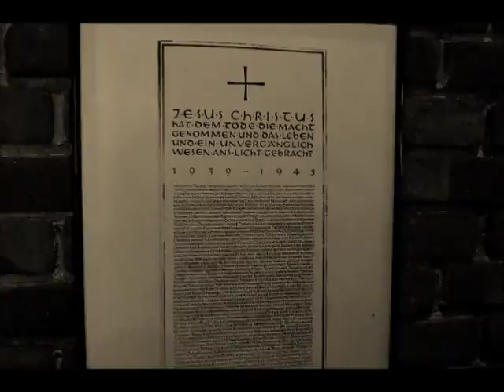Stadtkirche Jever - 13082018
Die Stadtkirche zu Jever - Da oben im Altstadtkern kriegt man auch immer einen Parkplatz.

Als am 1. Oktober 1959 die alte jeversche Stadtkirche, eine Schöpfung der Barockzeit,  bis auf die Grundmauern niedergebrannt war, musste etwas Neues geschaffen werden: eine neue Kirche in einer alten Stadt. Dieser Herausforderung stellte sich der durch zahlreiche bedeutende Arbeiten bekannte Architekt Prof. Dieter Oesterlen (Hannover / Braunschweig). Er schuf ein Bauwerk, bei dem sich Altes und Neues miteinander verbanden.

So greift die Grundform der Kirche auf das griechische Kreuz der alten Stadtkirche zurück, dem modernen Baustoff Beton steht traditionelles Ziegelmauerwerk gegenüber, und die gefaltete Dachkonstruktion korrespondiert in ihren Giebeln mit den Häusern, die den Kirchplatz umgeben.

Durch die besondere Gestaltung des Eingangsbereichs, bei dem die Portale der alten Stadtkirche Verwendung fanden, gelang es sogar, den aus früherer Zeit stammenden Chorraum mit dem Edo-Wiemken-Grabmal harmonisch mit dem neuen Gebäude zu verbinden.

In der historischen Apsis befindet sich dieses denkmalgeschützte Edo-Wiemken-Denkmal, das an den letzten männlichen Häuptling des Jeverlandes erinnert und im Laufe der Geschichte bereits zwei Feuersbrünste überstanden hat. Es wurde durch Fräulein Maria, die Tochter Edo Wiemkens, in Auftrag gegeben und zwischen 1561 und 1564 von Schülern des Antwerpener Bildhauers Cornelis Floris geschaffen. Es gilt als bedeutendes Beispiel der niederländischen Renaissancekunst

Das Innere der Kirche ist durch die zehn Glasbetonwände, eine Arbeit des Malers und Radierers Helmut Lander (Darmstadt), bestimmt. Ihre Farbgebung bildet einen starken Kontrast zu den rötlich-braunen Ziegelwänden. Durch ihre Struktur lenken sie den Blick hin auf den sakralen Mittelpunkt der Kirche, auf den Altar und auf das Kreuz. Der Altarstein aus grauem Granit stammt aus Oberitalien. Das vier Meter hohe Stahlkreuz vor der Stirnwand wurde von dem Berliner Kunstschmied Fritz Kühn gefertigt. Der barocke Taufstein links neben dem Altar gehört zu den wenigen Ausstattungsgegenständen, die aus der alten Stadtkirche erhalten geblieben sind.

Eine seiner Intentionen – so Dieter Oesterlen (1911–1994), Architekt der Stadtkirche – sei „die klare Trennung von Baudenkmal und Neubau“ gewesen. „Beide Baukörper kommen zu ihrer eigenen architektonischen Wirkung“.